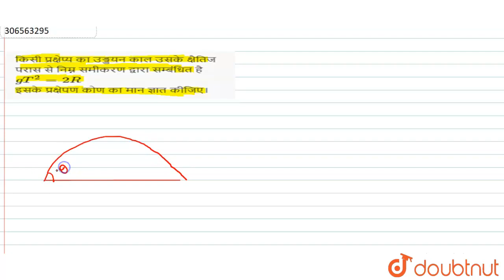किसी प्रक्षेप्य का उड्डयन काल उसके क्षैतिज परास से निम्न समीकरण द्वारा सम्बंधित है gT^(2)=2R इसक...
किसी प्रक्षेप्य का उड्डयन काल उसके क्षैतिज परास से निम्न समीकरण द्वारा सम्बंधित है gT^(2)=2R इसके प्रक्षेपण कोण का मान ज्ञात कीजिए।
Class: 11
Subject: PHYSICS
Chapter: समतल रेखा में गति
Board:Rajasthan Board

👉 Have Any Query? Ask Us.